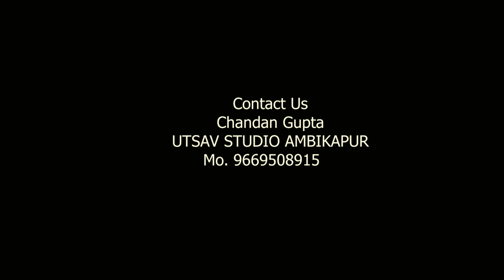WEDDING HIGHLIT VIDEO//UTSAV STUDIO AMBIKAPUR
UTSAV STUDIO JODA PIPAL,CHURCH ROAD,KEDARPUR,AMBIKAPUR